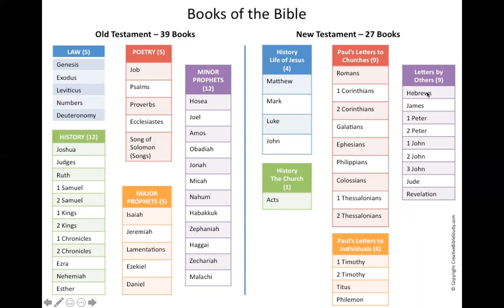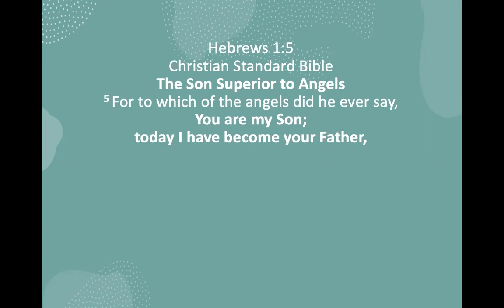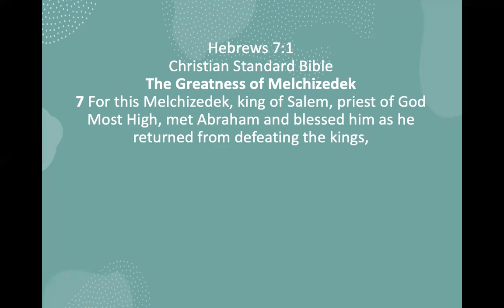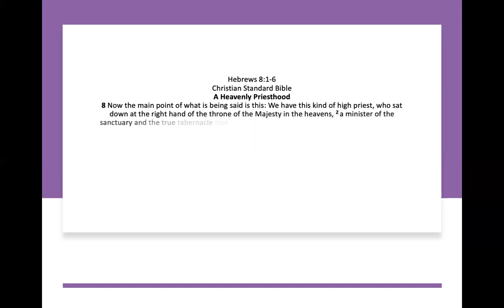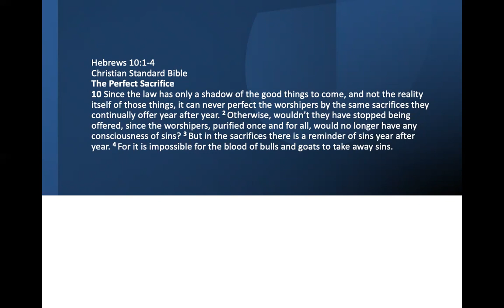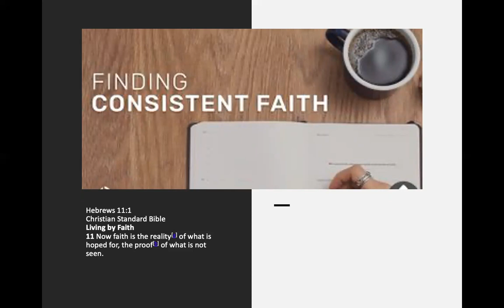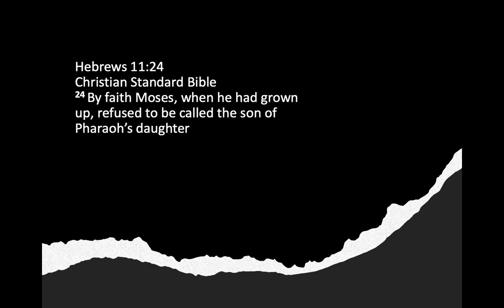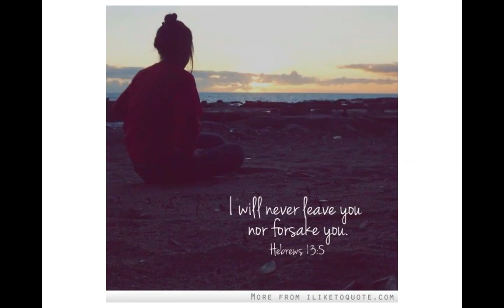9/1/21 HEBREWS by Pastor Jeff Padre Guiwa